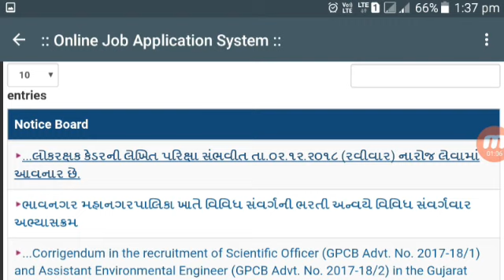POLICE CONSTABLE EXAM DATE DECLARED(OFFICIAL)